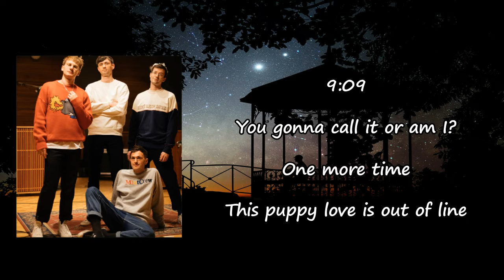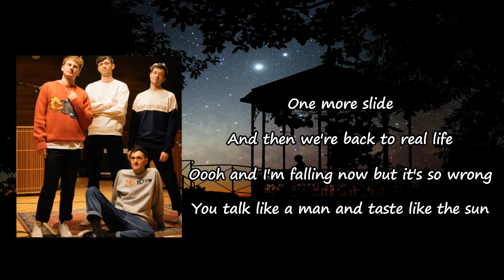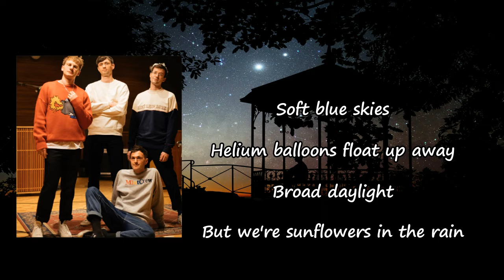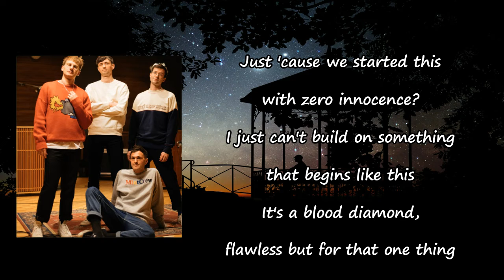Glass Animals - Helium Lyrics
Songs: Helium by Glass Animals
Album

Helium Lyrics:

9:09
You gonna call it or am I?
One more time
This puppy love is out of line
One more slide
And then we're back to real life
Ooh and I'm falling now but it's so wrong
You talk like a man and taste like the sun
Ooh and you lift your eyes up from the dust
I knew just then I knew it was done
I guess I want you more than I thought I did
Now that I know that part of you's at home with him
Now that I know that part of you's not part of this
Soft blue sky
Helium balloons float up away
Broad daylight
But we're sunflowers in the rain
My momma said their used to be white pyramids
They float above the sand they're slowly sinking in
Are our foundations destined to keep crumbling
Just 'cause we started this with zero innocence?
I just can't build on something that begins like this
It's a blood diamond, flawless but for that one thing
You just want backstreets, you don't want me
You're just gonna play it back the wrong way